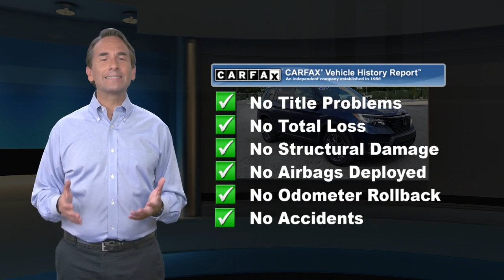Used 2019 Honda Passport EX-L, York, PA W211213A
Apple Honda

[RLVID:9897:90068be0d562a811:d204689c5048f1db:1]